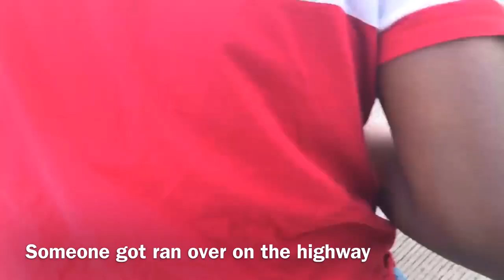PITTSBURGH GEORGEFLOYD PROTEST TURNS INTO RIOT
Pittsburgh peaceful protest for George Floyd turns into a riot after police show up. For better quality click the 3 dots then quality